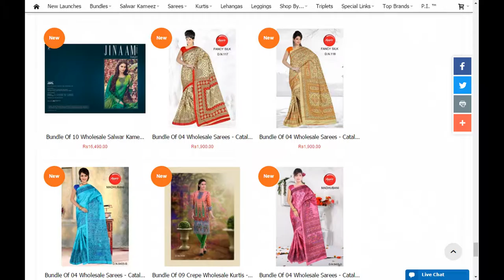Best of Catalogs uploaded Ethnic Smart - Dec 05 2016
280 bundles launched in the last week, & scroll

Best sellers (based on PI score)
Aafreen By Floreon
Aaina Vol 5 By Kaya
Aditi Print Vol 1
Advance Vol 2 By Your Choice
Akash Wax Batik
Auj 2 By Simaya
Avni Vol 2 By Anisha
Breeze By Deepsy
Brezza Vol 2
Colour's Vol 7
Deeptex Icandy Vol 5
Deeptex Scarlet Vol 2
Denim Look Kurtis
Devson's Blueberry
Eternal Exotic 2
Femina Vol 3
Glamour Vol 31
Gulfam 3
Guloria Vol 1
Jasmine Vol 6 By Rani
Kashmir Beauty Vol 2
Kashmiri Libas Vol 2 By Sargam
Khadi Silk Vol 1 By Life Style
Khadi Silk Vol 2 By Life Style
Khadi Silk Vol 4 By Lifestyle
Laado Vol 1 By Vyona
Lassa Priya Two Top
Lavina
Lavina Vol 48
Lifestyle 13900
Lifestyle Khadi Silk Vol 2
Madhubani 8405 Vol 1 By Apple
Mastani 2 By Your Choice
Mayuri Print Vol 3 By Shayona
Mehar
Mehreen
Milli By 100 Miles
Mufi By Moof Fashion
Mumtaz Vol 2
Nargis Vol 2 By Suryajyoti
Plazoo Vol 5 By Psyna
Procien 3 By Premnath
Rihana Pashmina
Royal Elegance
Sasya Vol 5 By Arihant Designer
Shradha Vol 1
solitaire by look well
Sonpari By Moof Creation
Soul Vol 10 By Feminista
Sparkle Vol 2 By Kajal Style
Studio By 100 Miles
SwaggClothing Cotton Wholesale Kurtis
Tahira By Sahiba
Zubeda 28 By Zubeda